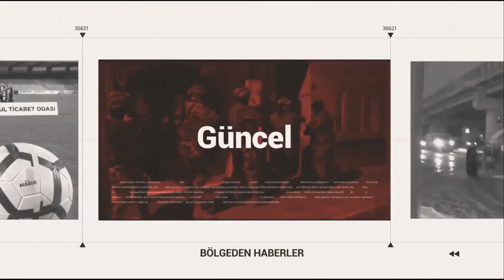AFYONKARAHİSAR SULARA TESLİM OLDU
Afyonkarahisar'da sağanak hayatı olumsuz etkiledi.
AYRINTILAR ODAK'TA...